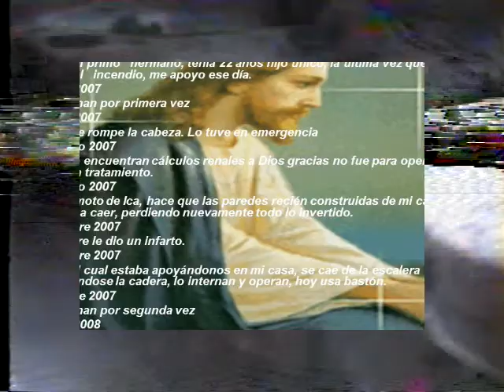INCENDIO DE CASA.... temas musicales PASILLOS: NIDITO DE AMOR / EL MARINO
Estas fotos nunca las mostramos, ahora las comparto, fueron tomadas al día siguiente del incendio del 27 de mayo del 2007, así quedo mi casa, el segundo piso desapareció por completo, y el primer piso tuvimos que romper las paredes, por que DEFENSA CIVIL manifestó que ya estaban debilitados por el mismo fuego del incendio, no podíamos construir sobre esas paredes. Así mismo pongo un vídeo como era el 2do piso, allí vivía Yo, con mi familia. No quedo NADA, Recuerdos que nunca olvidaremos. DIOS NOS DIO TODO Y EL NOS LO QUITO, le damos gracias que todo FUE MATERIAL, mas no hubo perdidas FÍSICAS.
Como siempre, el fondo musical son pasillos que escuchábamos con mi viejita en la casa de mi papa Luis Loro Amaya, tiempos aquellos que no volverán !